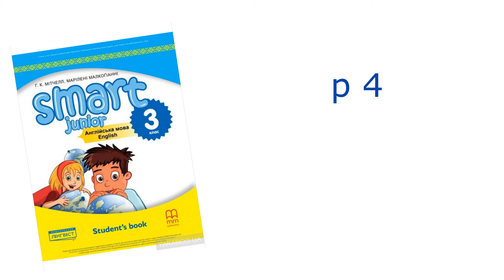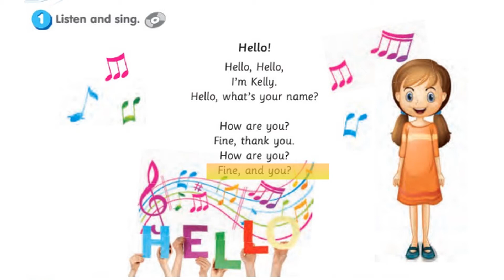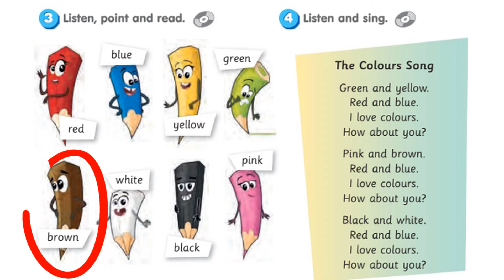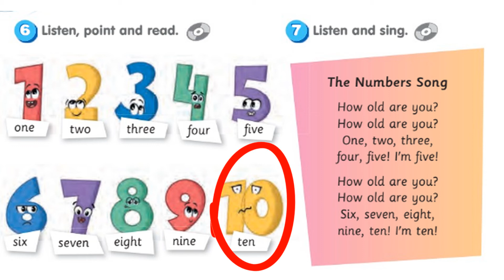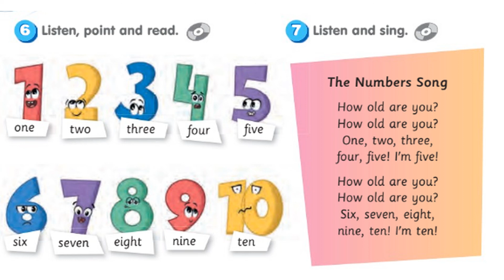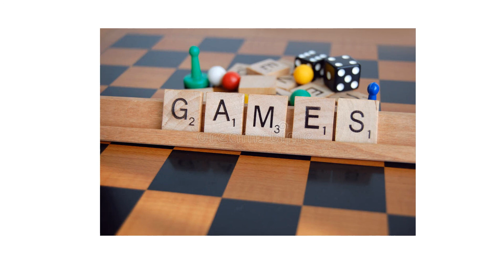Smart Junior 3 HELLO! p 4-6